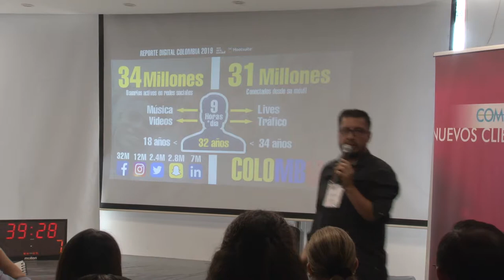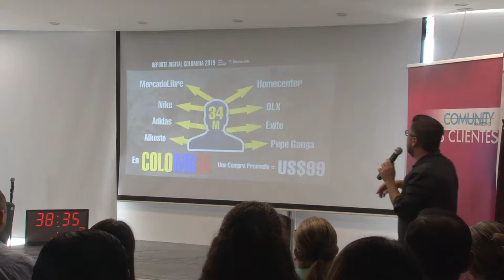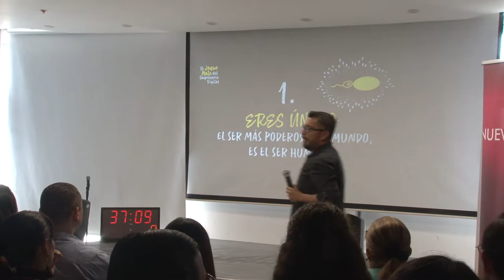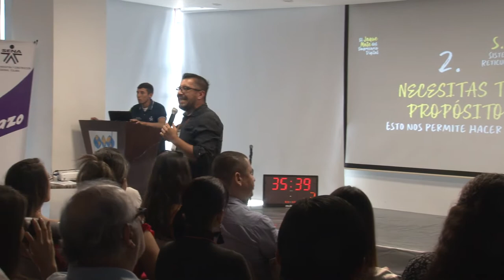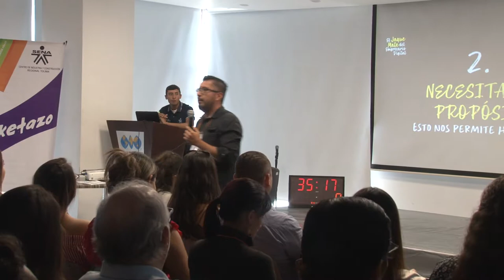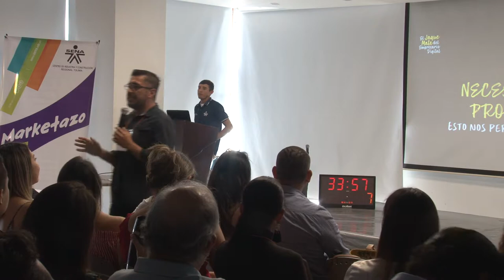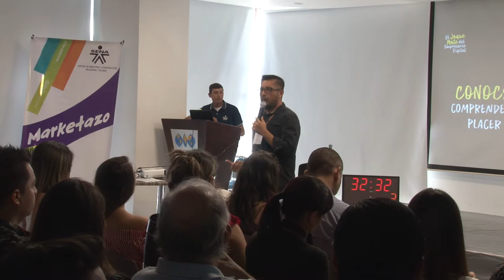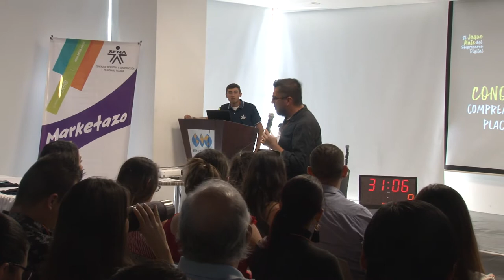El Jaque Mate del Empresario Digital - Parte 1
El Marketazo es un evento del SENA que tiene por objeto fortalecer el conocimiento de los empresarios regionales del Tolima, en temas de Marketing y Transformación Digital.

Gracias a la invitación de los organizadores para participar en esta segunda versión de este evento que crece cada año, demostrando su pertinencia en el sector.

Primera parte de la conferencia.

Soy conferencista sobre temas de marketing y transformación digital, implementación de la ley 1581 de 2012 por la cual se regula el tratamiento de los datos personales en las empresas, y entiendo que esta ley es importante porque el marketing digital se basa en eso, en las conversaciones.

Tengo en mi lista de cursos, la posibilidad de potenciarte en posicionamiento orgánico en motores de búsqueda, creación de contenido digital, y diseño del plan estratégico de marketing digital para tu empresa.